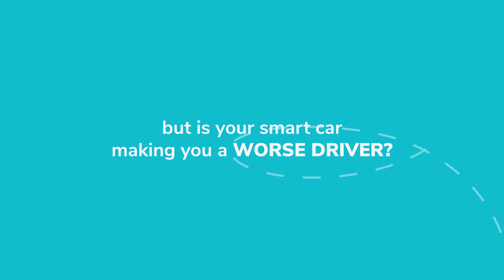IS YOUR SMART CAR MAKING YOU A WORSE DRIVER?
Smart Car Technology might be making our lives easier, but is it making us better drivers?

Smart Car Technology has been on the rise this past couple of years. Our recent smart car technology research looks into the technology of today’s vehicles and how the more we rely on technology the less we rely on our own driving skills.

Follow along for some shocking statistics about smart car technology and figure out if it makes us worse or better drivers.